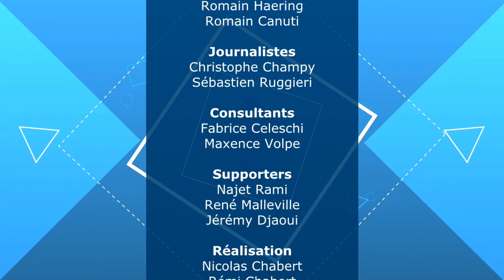Talk Show du 08/01, partie 7 : questions / réponses